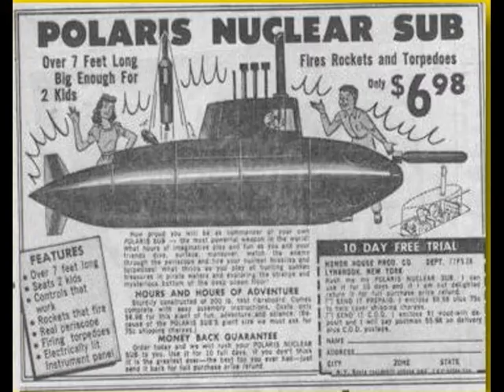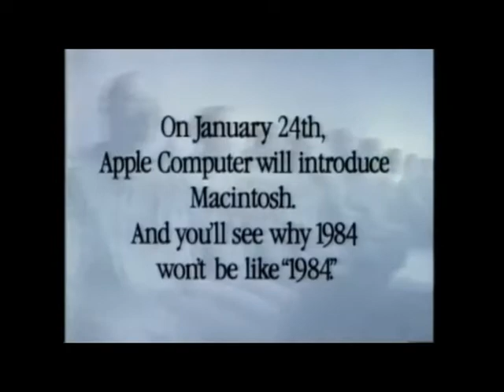Where is Your Love ?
I look back when I was young

The grass was green the sky was blue

My bike was red and oh how I played

My next door neighbor was seventy five

He'd fix my kite and make it fly

His wife would serve me apple pie and Oh

They love their wine

Where is your love,  is it

I remember comic books

Baseball cards first Super Bowl

Martin Luther and the Kennedys and Old

I Love Lucy and Desi to

Elvis Presley  Ed Sullivan

Charlie Chaplin  old Hollywood and Oh

Time has gone

Now a days it seems things have changed

Love and goodness have slipped away

Money seems to be everything

Oh what a shame  how things have changed

The car you drive means everything

The place you live how much you make

Real people are hard to find

Love is dead

Material World

Computer age is great to see

But don't forget humanity

Look inside and find yourself

You'll find true Love

Give it a chance

C 1998 James Emerich